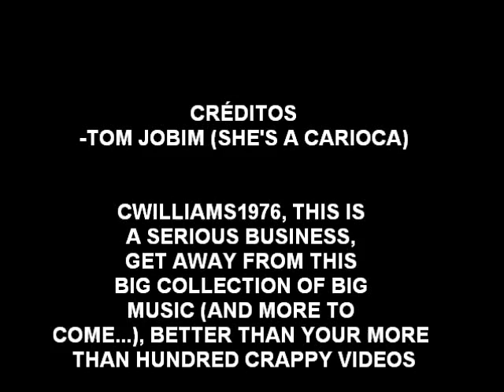TVE testcard music from 1978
This video is better than cwilliams1976 itself, REMEMBER LABEL YOUR VIDEOS AS MOCK... AND COUNTING